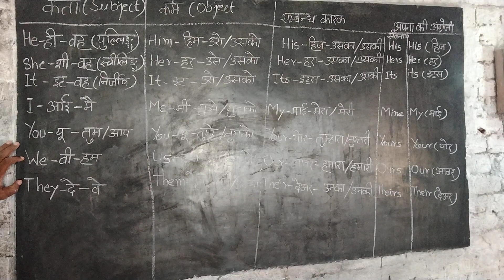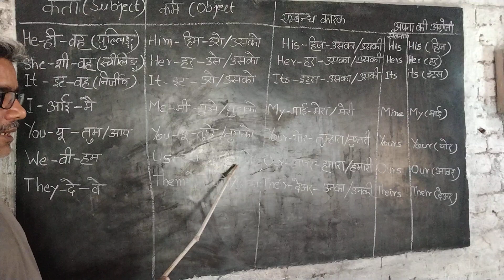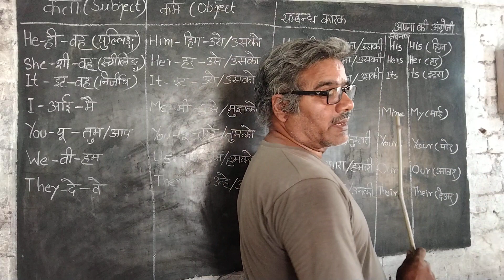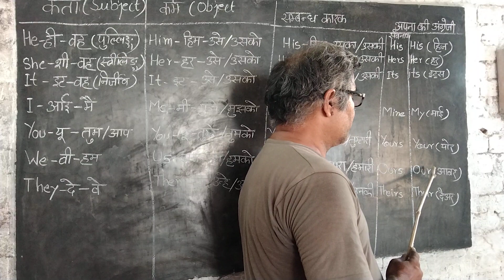Personal pronoun in subjective, objective and possessive case